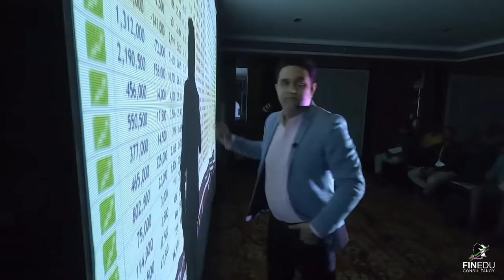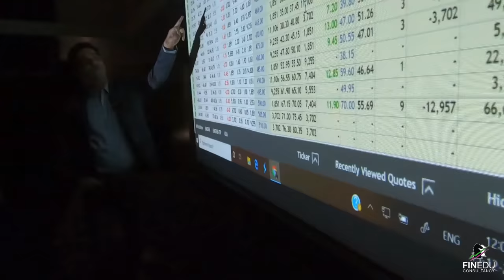Who is Vipul Kaushikk | Learn Technical Analysis | For Beginners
How to Make Money From Stock Market | Learn Technical Analysis | Vipul Kaushikk | For Beginners

How to Make Money from Stock Market || Best Stock Market Training In India | Learn Stock Markets ||Best Stock Market Training In India is now near you. Were you looking for stock market advanced course to get extra profit or convert loss into profit? This advanced technical analysis will help you and let you learn the expert level methods. learn stock market trading and build advanced analysis skills.

Highlights of 2 Days Program will be:-

1) Learn Stock Markets
2) How to Select Stocks for Intraday
3) Best Chart Setup for Intraday Trading
4) Advance Technical Analysis
5) Advance Option Chain Analysis
6) Trend Trading Calculator
7) learn supply and demand trading
8) find out support and resistance of a stock
9) how to avoid stop loss hunting

The Best Stock Trading Classes in India - Vipul has been empowering students, housewives, retired persons, employees seeking a second source of income and mid-level/ experienced traders to become successful in financial markets through its highly effective & well-structured programs.

Right from teaching the art of identifying opportunities in both Bullish & Bearish market to simplifying Price Action, Futures & Options techniques, and Advanced technical analysis, Vipul has enabled his students to become financially independent & prosperous by helping them earn up to 100% ROI every week.

During Last few Years, Vipul has been developing independent, professional and successful investors & traders who deserve to be successful in the market & is on its way to achieving its mission of creating 1 lakh Millionaires via the stock market.

(Best Online Platform/App to Invest Free in Mutual Funds)

About  Me:-